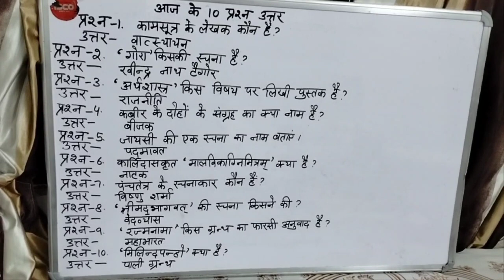General Knowledge | Famous Books